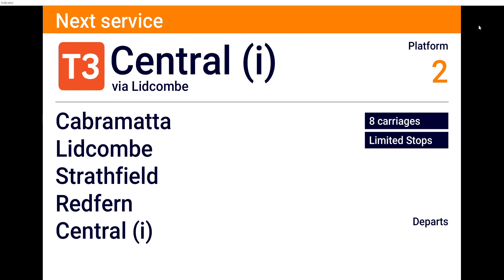Vlog 45: DVA 5 (39) T3 Liverpool to Central (i) via Lidcombe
Requested by:
- HP26